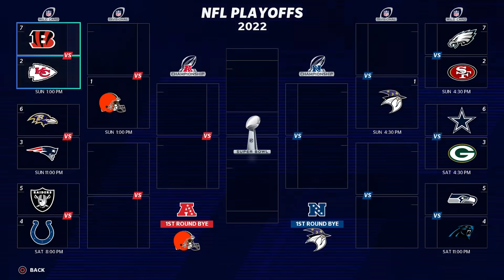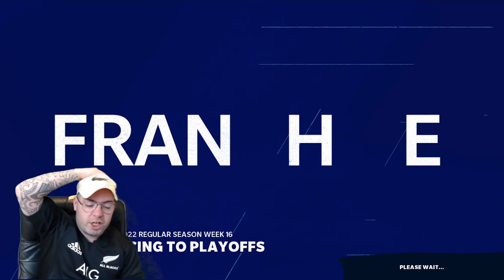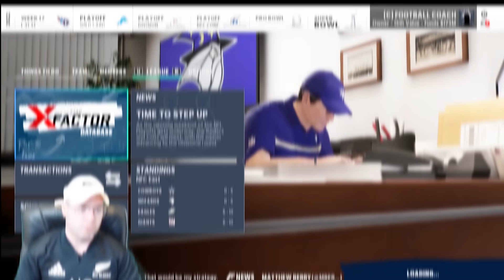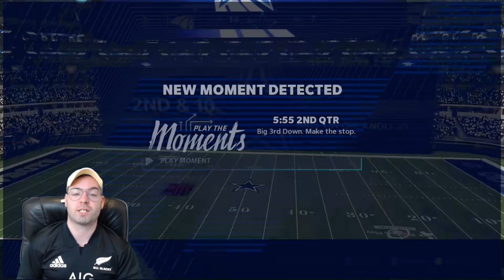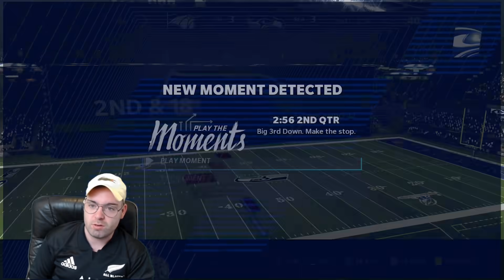Can THIS TEAM End My Super Bowl Drought? l Madden 21 Orlando Wizards Draft Build Pt. 3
Gday! Today we start our Madden 21 Relo Draft Build. Rules are simple: You can trade but only for draft picks, one player per free agency and you must relocate!

David Leo, Marcus Watson, Andrew McGrath, Jonathan “JonJon” Spencer, Craig Rasbury, Connor Maguire, AJ Forquer, Brett Kissane, Will Tobias, RunningPhidge69, Adam Potter, Julian R, Zach Reynolds + many, many more

Socials -

PerramCrowe